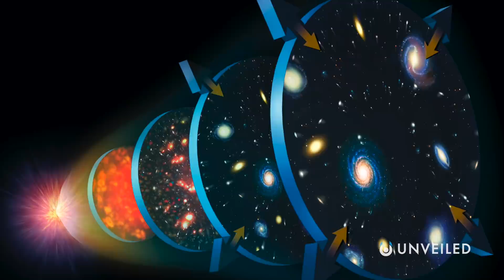Scientists Know the Universe Is Disappearing... and There's Nothing We Can Do About It | Unveiled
The universe is disappearing in front of our eyes!1 Join us... to find out more!

In this video, Unveiled takes a closer look at the strange reality that the universe... is disappearing! Scientists know that the universe is getting smaller and smaller from our point of view, but what does that mean for the future of Earth?

0:00 Intro
1:07 The Beginning of the Universe
2:37 The Universe is Disappearing
6:39 When Will It Happen?
8:55 Conclusions